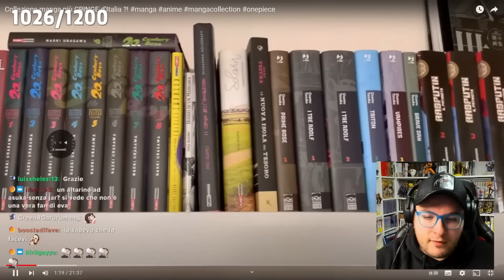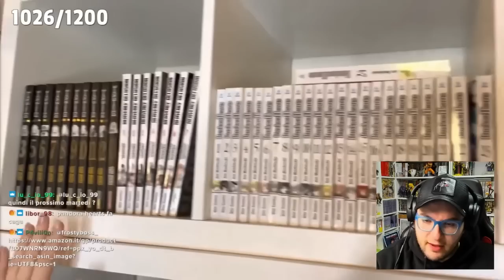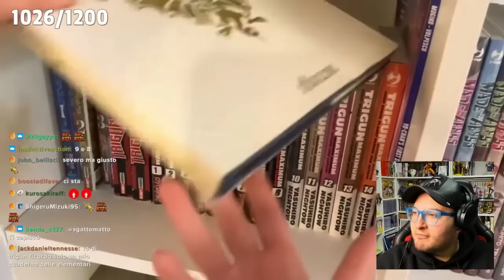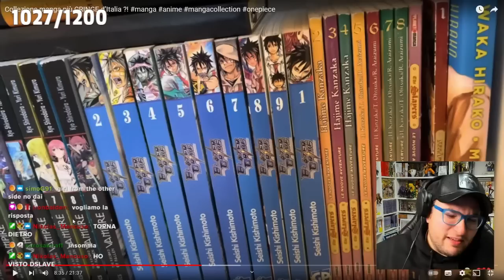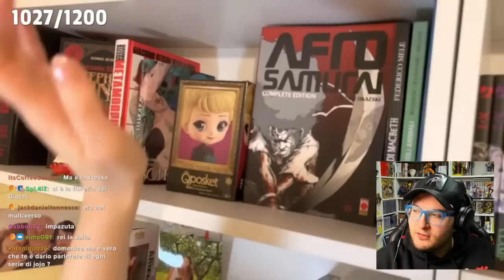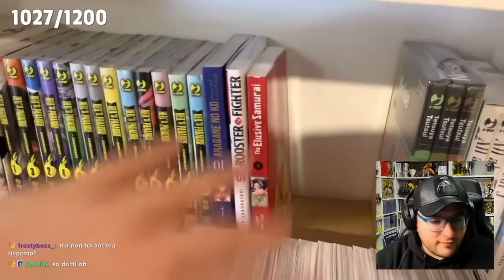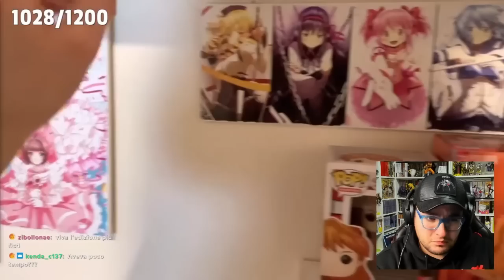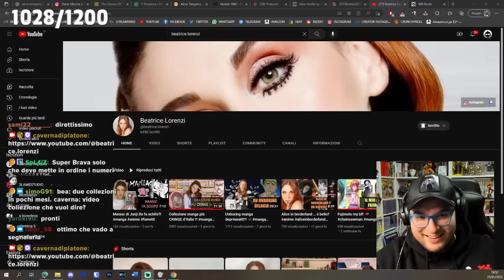BASTA, BEATRICE NON SIAMO PIÙ AMICI REACTION Collezione manga più CRINGE d’Italia?!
Io sono Nikolas Mancuso moderatore twitch di Domenico aka "cavernadiplatone" e anche suo freebooter.